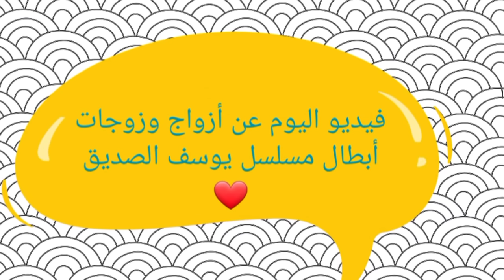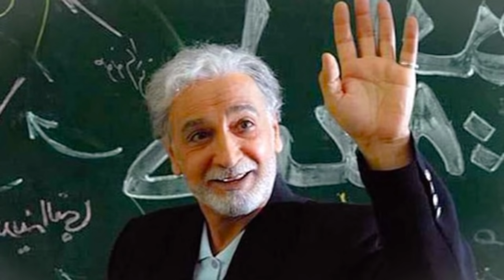تعرف على أزواج وزوجات أبطال مسلسل يوسف الصديق 😍- أسماءهم وأعمارهم الحقيقية 😍❤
أزواج وزوجات أبطال مسلسل يوسف الصديق
أسماء وأعمار أبطال مسلسل يوسف الصديق
أبطال مسلسل يوسف الصديق
مسلسل يوسف الصديق
يوسف الصديق
قصة سيدنا يوسف الصديق
النبي يوسف الصديق
النبي يوسف
مصطفى زماني
حسين جعفري
محمود باك نيت
كتايون رياحي
عباس أميري
جعفر دهقان
رحيم نوروزي
إلهام حميدي